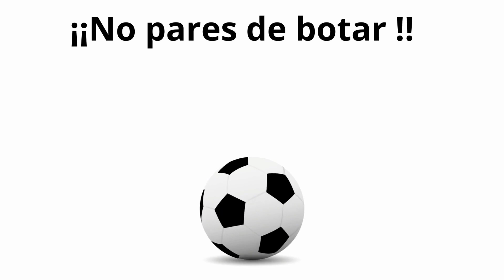CEIP MARE NOSTRUM